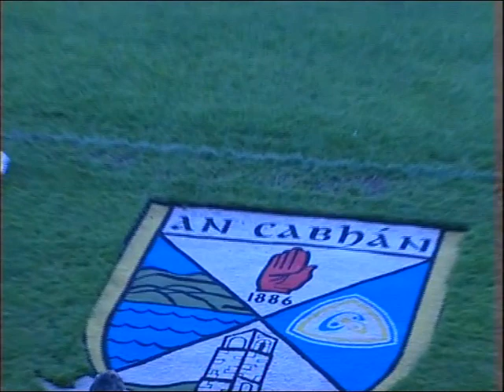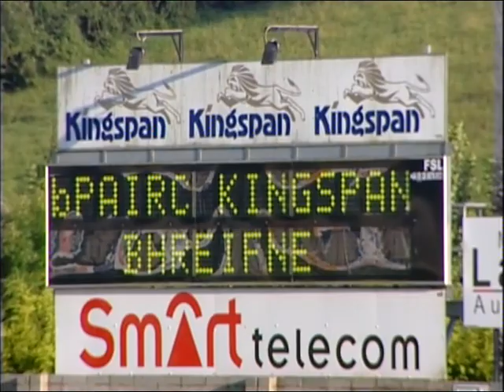2009 U-16 Div 1 League Final Cavan Gaels v Kingscourt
17/7/09
Breffni Park
Cavan Gaels 1-14
Kingscourt 1-8